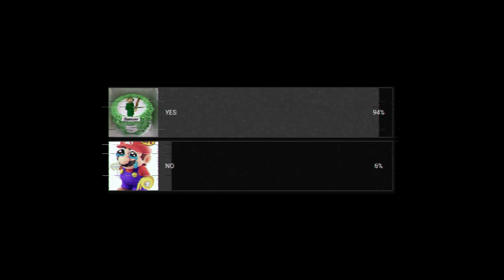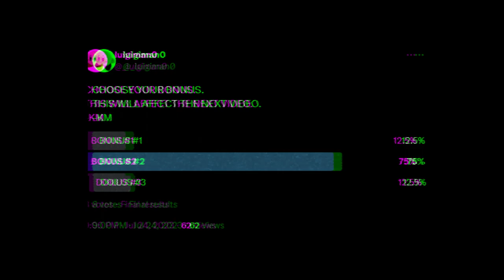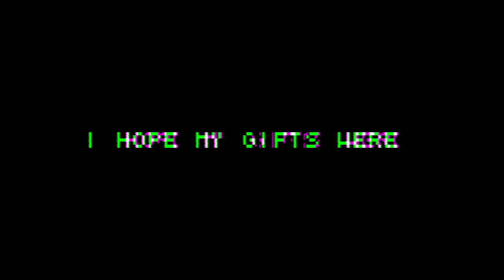GIFT.mov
THREE GIFTS HAVE BEEN OFFERED. ONE WILL BE CHOSEN. WON'T YOU JOIN IN AND SEE WHAT IT IS?

-KM

BITE (EPIC MIX) BY @thedarklord5
BLANK CANVAS (FT. @heyitsmrmemes4675)